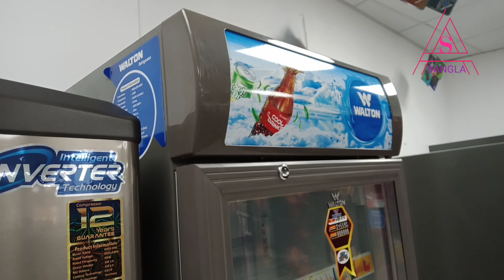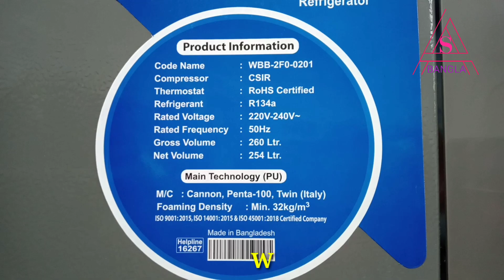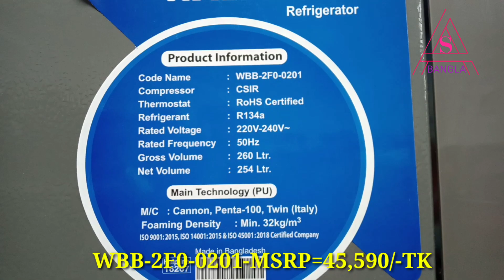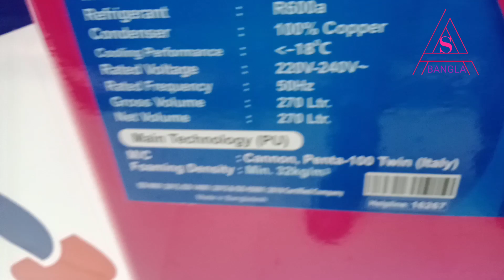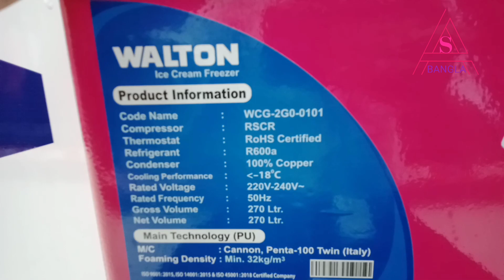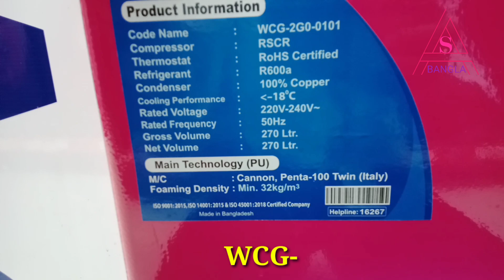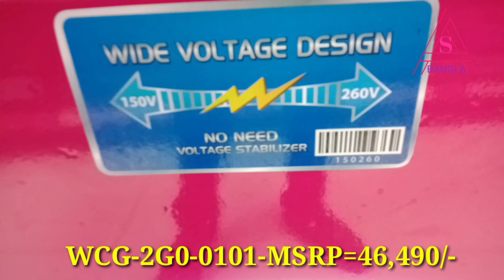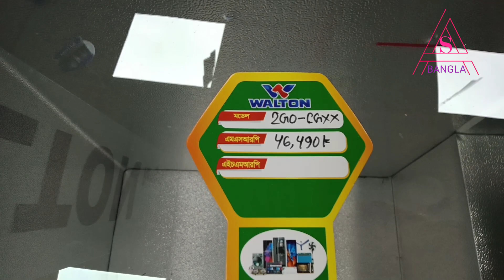ওয়ালটন আইসক্রিম ও বেভারেজ ফ্রিজের আপডেট দাম। Walton ice cream and vaberage freezer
Hello Guys, Welcome to My youtube channel All Smart Bangla, This channel you may find out technology and lifestyle related video like varieties product's, Fridge, walton inverter fridge, New model walton refrigerator price in bd,  walton fridge price, walton New update model Refrigerator price. walton refrigerator, refrigerator, television, Mobile,  Electronic device review, and many more news, So guys please stay with us with like, share, comment.

About: Refrigerator & Fridge

Brand: Walton (আমাদের পন্য)

Showroom Address: Walton Plaza(All Bangladesh)

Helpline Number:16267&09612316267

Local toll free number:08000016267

*Model: Refrigerator & fridge

*Model and price:
2H2 gdel
3D8 gdel

*বিশেষ প্রতিবেদন: আপনারা বাংলাদেশর যে কোন প্রান্তে ওয়ালটন প্লাজা লিখিত শোরুম  থেকে পন্য ক্রয় করতে পারবেন। সারা বাংলাদেশে 500 টির অধিক শোরুম রয়েছে। মনে রাখবেন ওয়ালটন প্লাজা লিখিত যে শোরুম গুলি আছে সেগুলি হচ্ছে ওয়ালটন কম্পানির নিজস্ব শোরুম।

*Offer: বিকাশে বা নগদ পেমেন্ট করলে 10% ডিসকাউন্ট।

*যা জানতে হবে: অনলাইনে দাম কিছুটা কমতে পারে আবার বারতে পারে, আপনারা ওয়ালটন প্লাজা লিখিত কম্পানির নিজস্ব শোরুম থেকে পন্য ক্রয় করলে ৮% ডিসকাউন্ট পাবেন। বিকাশে পেমেন্ট করলে সর্বোচ্চ 10% ডিসকাউন্ট পাবেন। তবে অবশ্যই মনে রাখবেন ওয়ালটন প্লাজা  লিখিত শোরুম গুলিতে আপনারা গ্যারান্টি সহকারে সবচেয়ে ভালো পন্য পাওয়ার নিশ্চয়তা পাবেন।

*আপনার সুবিধার্থে জানিয়ে রাখি যে এখান থেকে কোন হোম ডেলিভারি বা অনলাইন ডেলিভারি দেয়া হয় না। শোরুমের ঠিকানা ডিসক্রিপশন বক্সে লেখা আছে, আপনার নিকটবর্তী ওয়ালটন প্লাজা কম্পানির শোরুম আছে কিনা একটু জানুন অথবা গুগল ম্যাপে সার্চ দিতে পারেন। আপনার এলাকার নাম ও ওয়ালটন প্লাজা লিখে সার্চ করুন, সকল তথ্য পেয়ে যাবেন। সবাইকে ধন্যবাদ।

walton ice cream freezer
2A3 gdxx
review video
all smart Bangla
non-frost refrigerator
ওয়ালটন ফ্রিজ
2A3 gdel

ALL SMART BANGLA
THANKS BY
MD AMIR HOSSEN